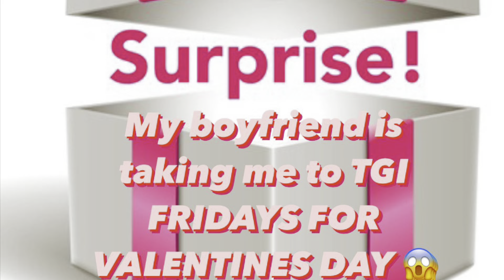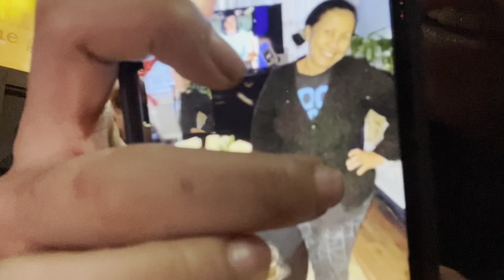Valentine’s Day 2023 / TGI FRIDAY’S food Review 🥺❤️ {He’s the best }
I met a boy .. him so sweet and cute ! I love it here !! We’ll be doing more content soon !